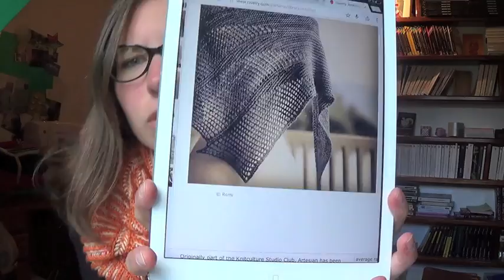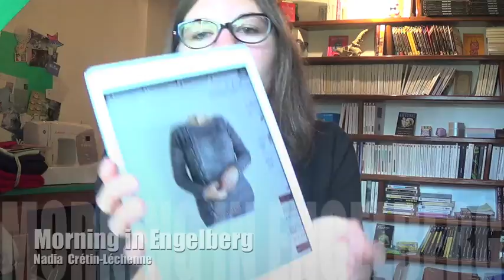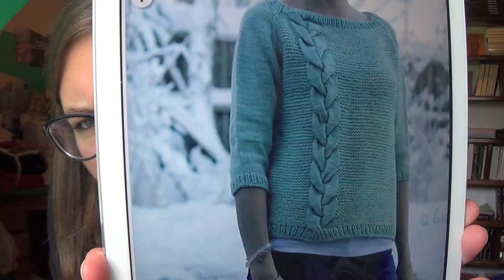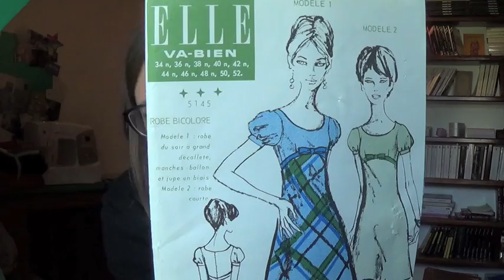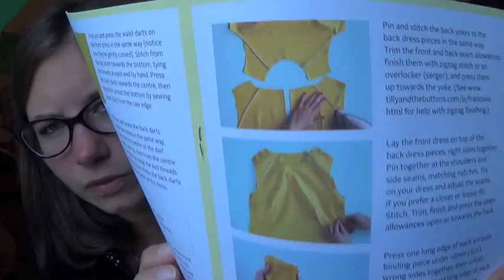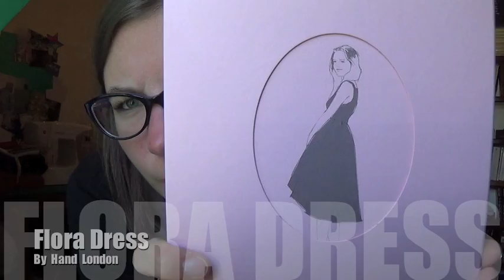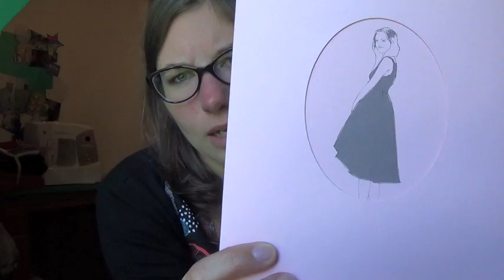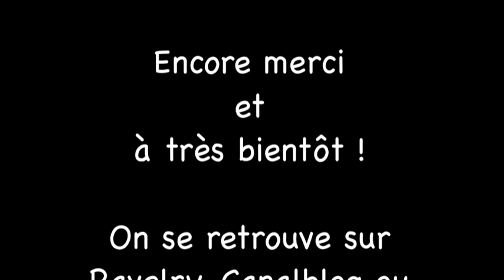Chapitre 10 - Folie Ordinaire (Podcast créatif)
Une belle rentrée qui s'annonce !